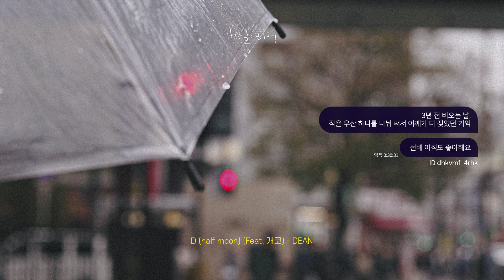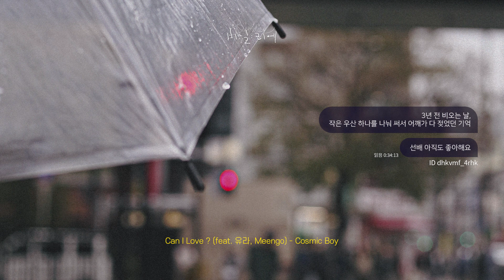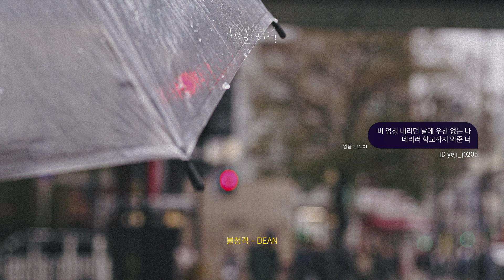𝐏𝐥𝐚𝐲𝐥𝐢𝐬𝐭 비가 오면 생각나는 사람이 있나요?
여러분의 댓글과 추천곡으로 만들어지는 비밀리에 플레이리스트.
"비가 오면 생각나는 사람이 있나요?"

당신만의 이야기와 노래를 다른 사람들과 더 나누고 싶다면,